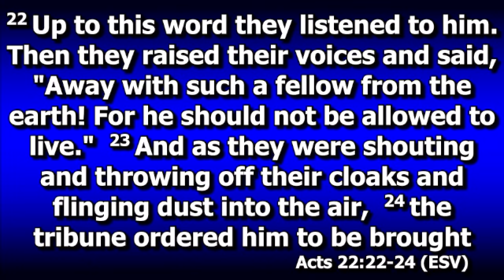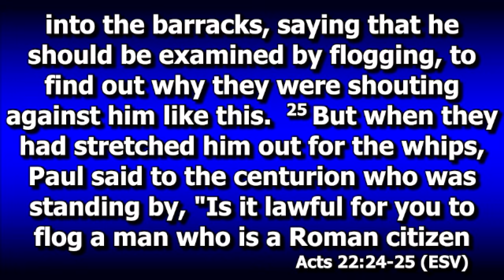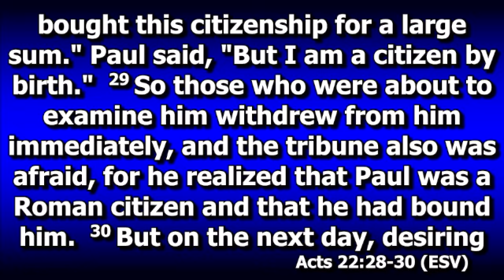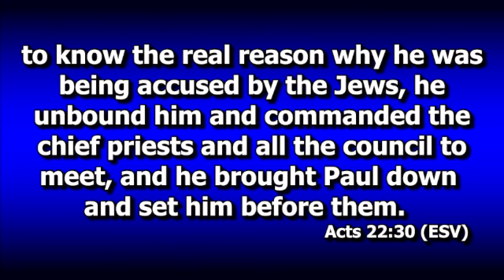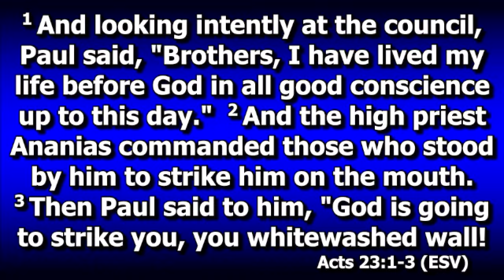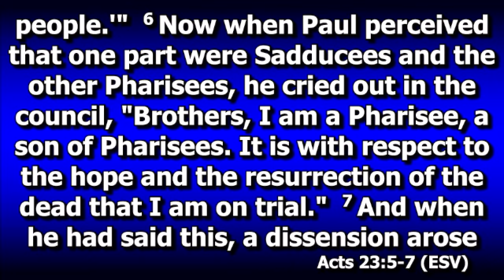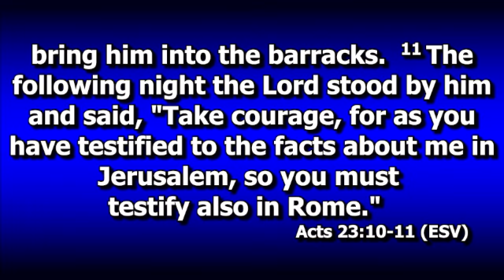Courage to Testify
Acts 22:22-23:11
February 5th, 2023 sermon